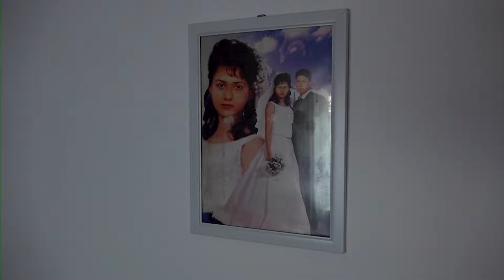Logodna Elisan și Sedef. Medgidia 12.02.2024